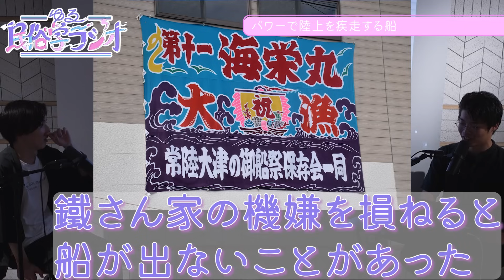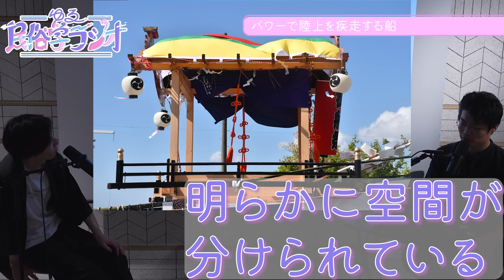民俗学オタクは、祭りをどう楽しんでいるのか？【御船祭2】#85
今回は「御船祭」の2回目。「公開収録で御船祭をお届け」「パワーで陸上を疾走する船」「復興のときだからこそお祭りへ行こう」など、公開収録で大迫力の御船祭の様子をお伝えします。

【目次】
00:00 公開収録で御船祭をお届け
01:14 御船祭ってどんな祭り？
04:17 祭りのときは町中に縄が張り巡らされる
08:31 パワーで陸上を疾走する船
14:53 祭りにおける最も重要な地点
18:53 いよいよ始まる御船祭
25:09 揺らして進んで大迫力
31:34 復興のときだからこそお祭りへ行こう

〇北茨城市教育委員会2015『常陸大津の御船祭 総合調査報告書』

〇恋文の技術

【ゆる民俗学ラジオグッズはこちら】
狐のアクリルキーホルダー

※ゆる民俗学ラジオは株式会社pedanticが制作しています。

【黒川プロフィール】
筑波大学人文・文化学群比較文化学類卒。日本民俗学を専攻。民間信仰、口承文芸に主な関心がある。
色々あって、池袋のカフェで雇われ店長をすることになった。
文化人類学、宗教学などにも関心があるが知識量は乏しい。いつかモンゴルを徒歩で横断したい。永遠の夢は作家。
note⇨準備中
個人Youtube⇨準備中

【浦下プロフィール】
東京学芸大学教育学部卒。A類音楽選修にて器楽（チェロ）を専攻。
今もひたすら熱く楽しくチェロを弾いている。
演奏・レッスンの依頼はGmailかTwitterのDMまで、お待ちしております！